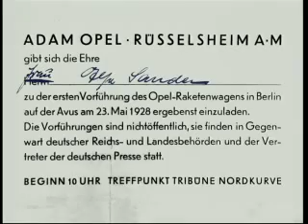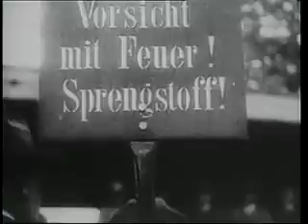Opel RAK 2 Speed record